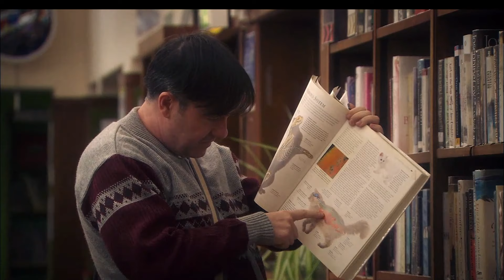Derek TV Series - Season 1 Episode 2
It's Derek's 50th birthday and what better way to celebrate than with a party at the retirement home?

Hannah, Dougie and Kev gather round whilst Derek goes into great detail about what music and food he would like including chart toppers JLS, Susan Boyle and... Stacy Solomon? Not to mention the vol-au-vents, sausage rolls and chicken kievs. Kev on the other hand thinks he knows exactly what present Derek would like for his birthday.

There's also a new addition to the Broad Hill Retirement Home staff this week, community service worker Vicky who's been sent there because she was caught nicking shoes from the shop she used to work in. Vicky is convinced she bears an uncanny resemblance to one Victoria Beckham especially as they share the same name, are both posh and have the same taste in bags and shoes.

Whilst Derek introduces Vicky to the residents, Hannah helps her get to grips with all the daily chores, which to Vicky's disgust includes changing beds and cleaning urinals. Fed up and frustrated, Vicky is really losing the will until one of the residents gives her the boost she needs to get motivated and turn things around.

Once a week, Dougie drives the elderly residents to the library. Derek and Kev tag along too, mainly so that Kev can scour the books for nudity and Derek can read up on his favourite animal, cats. He's fascinated by them and he likes kittens the most. He says, "Kittens are my favourite. I love's 'em... sometimes you wants to squeeze them but you've got to be careful. I likes old cats, I likes all the ones in between, I likes all cats."

When they arrive back at the home, Derek's 50th birthday party gets well underway with classics such as Will Smith's Getting Jiggy With It. Everyone is having a great time until Kev decides to supply Derek with a can of special brew which doesn't end well leaving Hannah to come to the rescue.